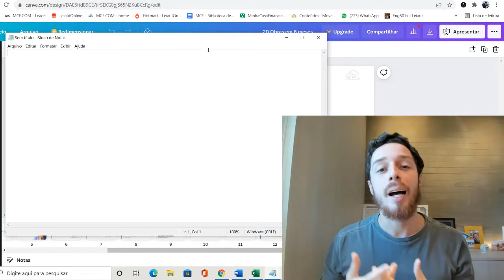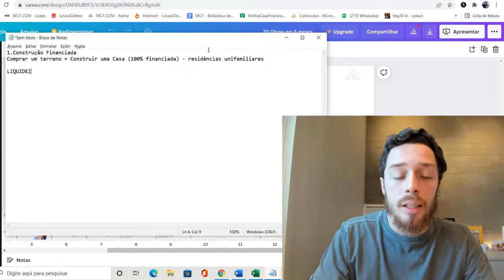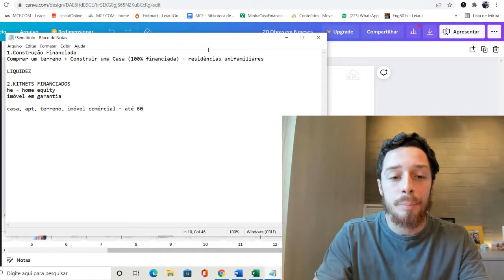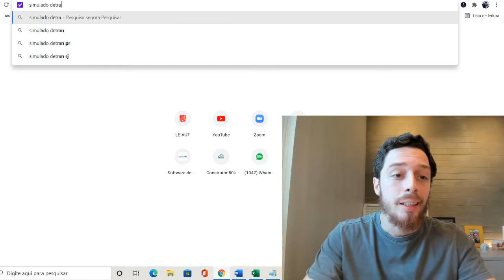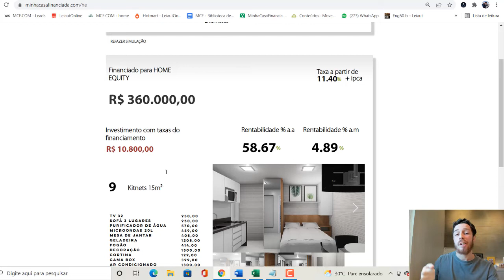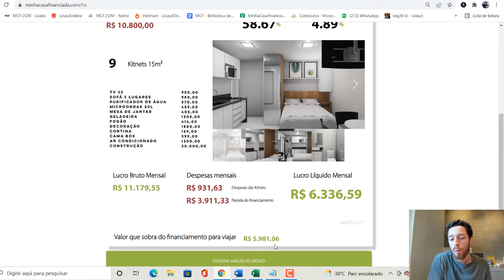Financiamento Terreno + Construção de Kitnets, com SIMULADOR!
Enquanto o produto Caixa possui mais entraves burocráticos para aprovação de crédito, o produto do mcf possibilita mais possibilidades para os clientes e incorporadores que desejam comprar seu terreno e construir. Comece Hoje a Construir para Vender 100% Financiado: